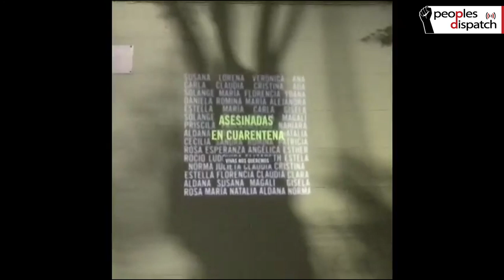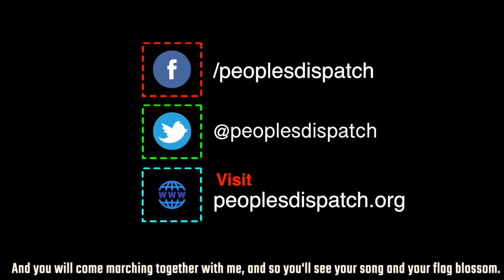Police Officers Who Killed George Floyd Charged With Murder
In today’s episode, we go to the United States where all four police officers involved in the death of George Floyd have been charged under different counts of murder. We also look at Israel’s demolition drive in Palestine and the commemoration of the anniversary of the Ni Una Menos movement in Argentina.